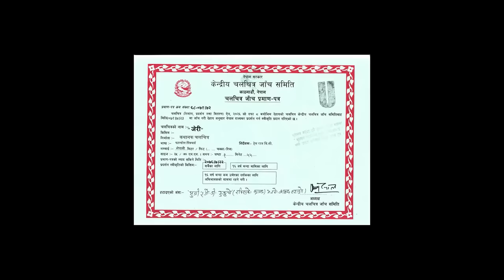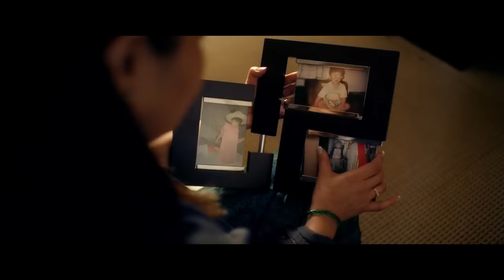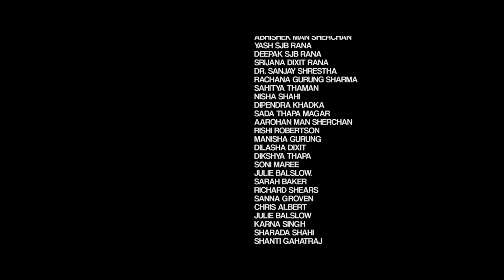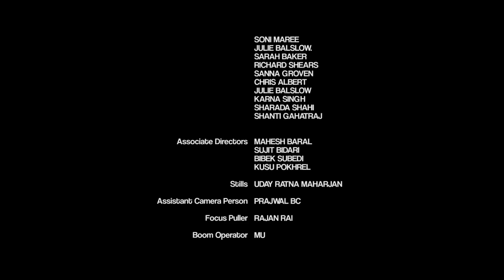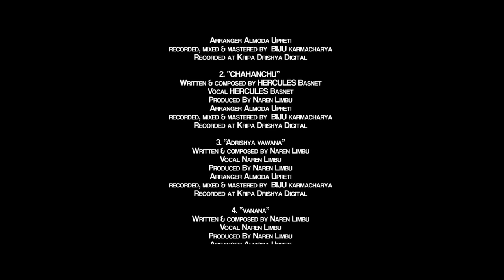New Nepali Full Movie - "Jerryy" || Anmol K.CS Latest Nepali Movie 2016 New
Starring: Anmol K.C. , Anna Sharma, Amalia Sharma, Abhishek Man Sherchan, Yash SJB Rana
Co-Producer : Samrat Prasad Gauchan
Producer : Manoj Sherchan
Writer : Samrat Prasad Gauchan & Hemraj BC
Cinematographer : Shailendra D Karki
Colorist : Sudip Shrestha
Sound design : Uttam Neupane
Editor : Surendra Poudel
Subtitle Edit: Rakesh Thapa
Director : Hemraj B.C